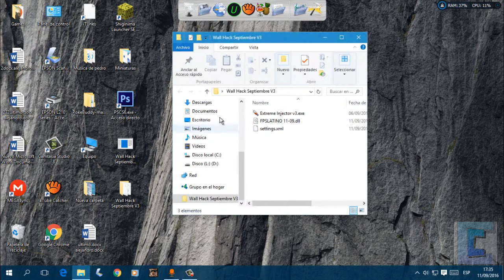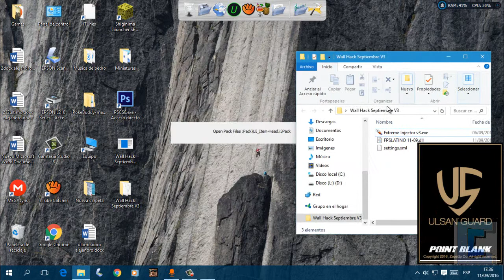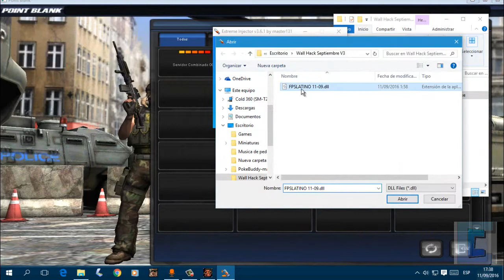Wall Hack Para PointBlank Latino Septiembre V3. "actualizado"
"Como tener free cash en pointblank, no encuestas, sin descargar nada, no apps... "

Hack creado por aepyro.

Bueno Gente Gracias por mi video :v...

Si tienes problemas con el hack ve este video

Cualquier duda, escribirlo en los comentarios tratare de ayudarlos.